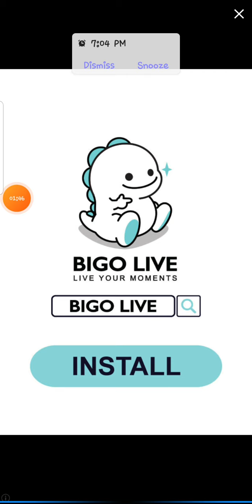Playing Beat blader 3d Song : Dance Monkey tones and I || Part 2 (Voice Reveal)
Hi guys hope you enjoyed
my friend is gonna speak for me
im actually also paying her
She'll mostly be in my videos